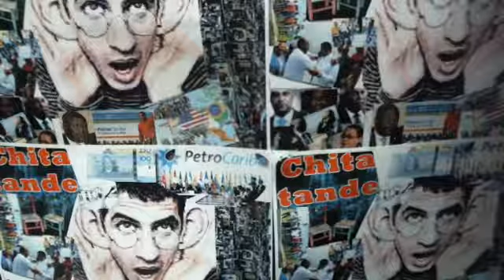JEAN MAX BELLERIVE (ANSYEN PREMYE MINIS) NAN KOURI...KRIM, PETROCARIBE ELATRYE.....